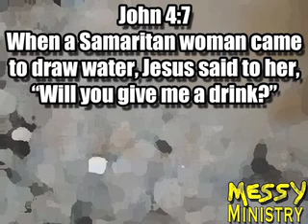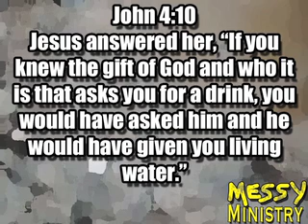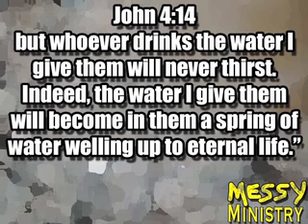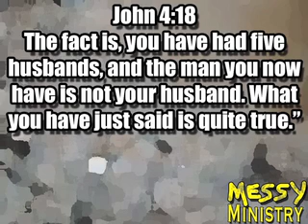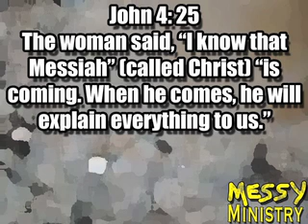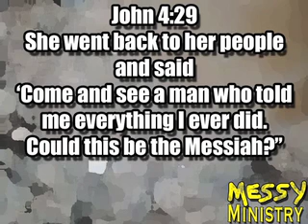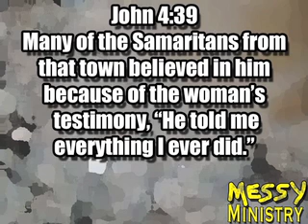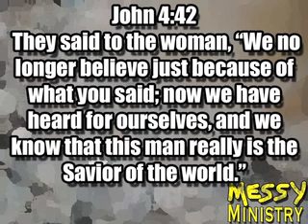Springfield Church of the Brethren Message for 2/16/2020 Messy Ministry2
In this second installment of our Messy Ministry series, we will look at Jesus reaching out to the Samaritans. All I can say is things get messy, but God is good.